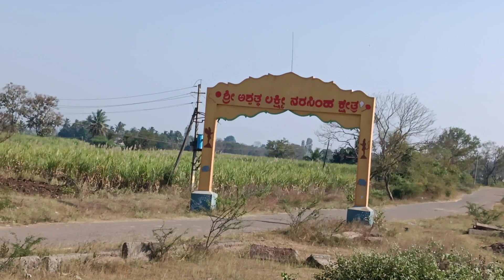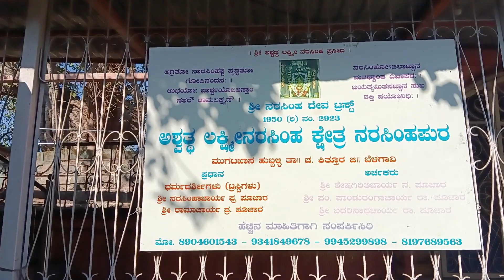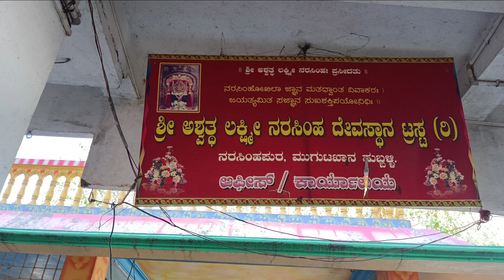ಶ್ರೀ ಅಶ್ವತ್ಥ ಲಕ್ಷ್ಮೀ ನರಸಿಂಹ ಸ್ವಾಮಿ ದೇವಸ್ಥಾನ ಎಮ್ ಕೆ ಹುಬ್ಬಳ್ಳಿ||Belagavi Temple Visit||Kshetra Darshan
Praful Prayag Vlogs
M K Hubli
Kannada Vlogs
Temple Visit
Punyakshetra Darshan
Village Temple Visit
Village Temple
Village vlogs
Narasimha Swamy Temple
Vlogs
Temple
Kittur
Family
kannada vlogs
praful prayag vlogs
narasimha temple